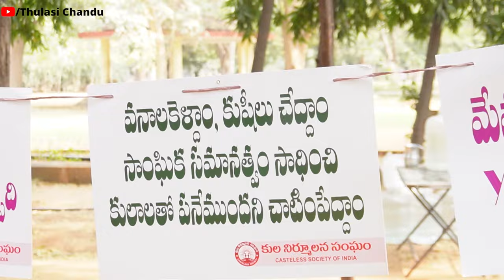కులం లేని భారత దేశమే అభివృద్ది చెందుతది